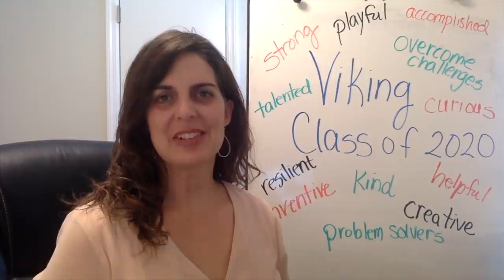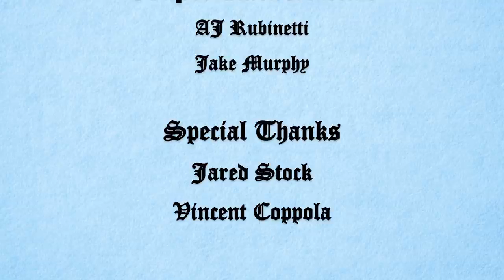Parsippany Hills High School Class of 2020 Virtual Graduation Ceremony